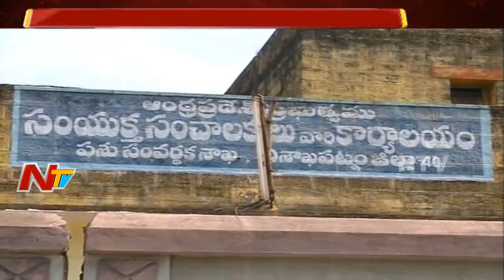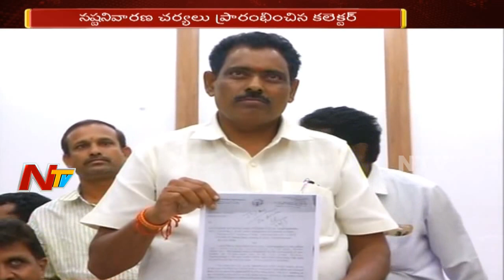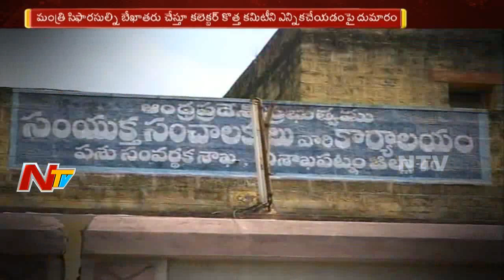విశాఖ జిల్లాలో వివాదాస్పదంగా మారిన పశుగణాభివృధి సంఘం ఎన్నికలు || NTV